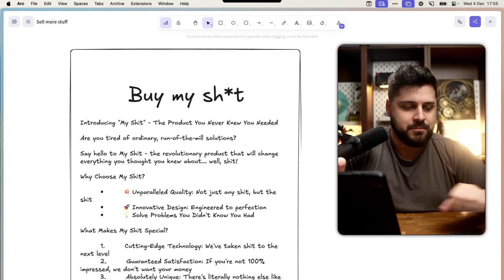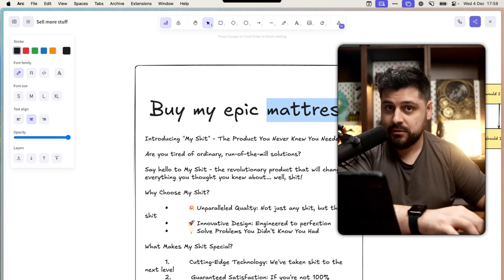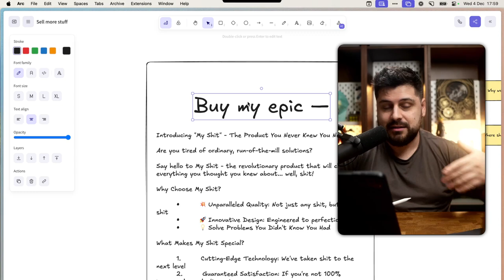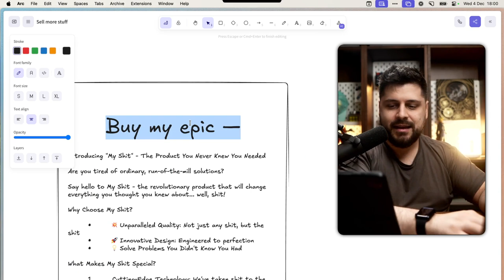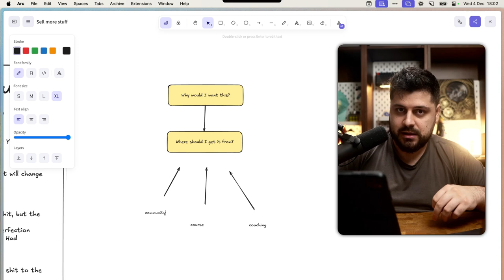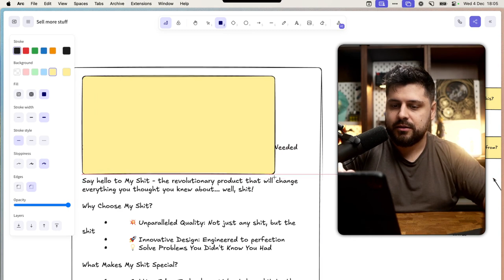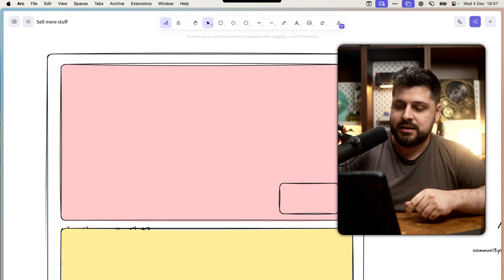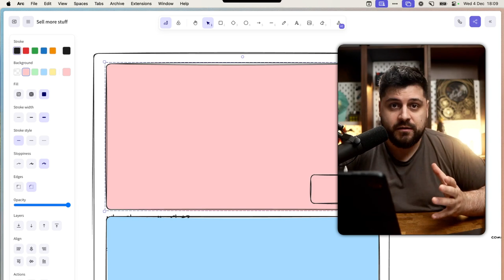#1 secret behind amazing sales pages in 2025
If you're curious, learn more about my business, Parker Labs